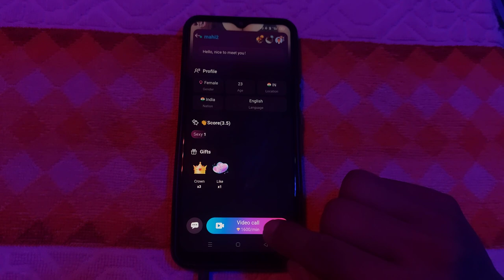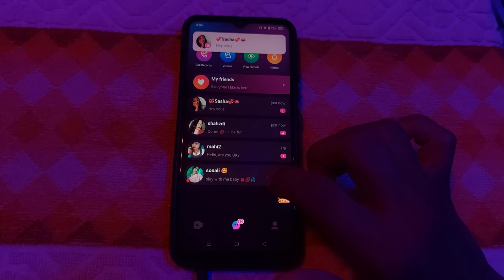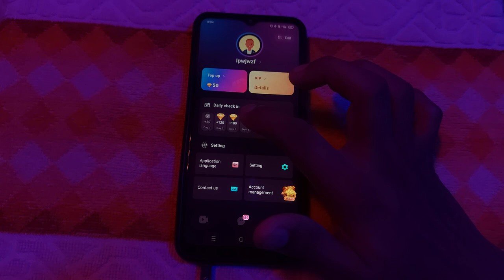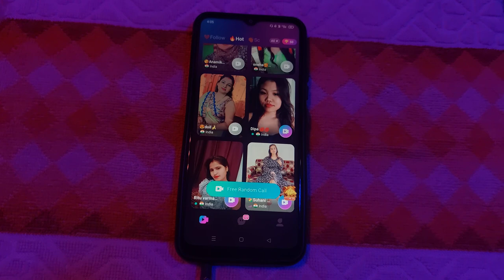Lota app kaise use kare - Lota app real or fake - Lota app - Lota